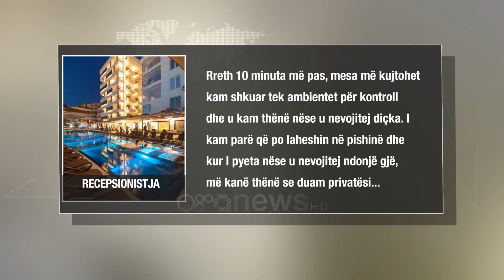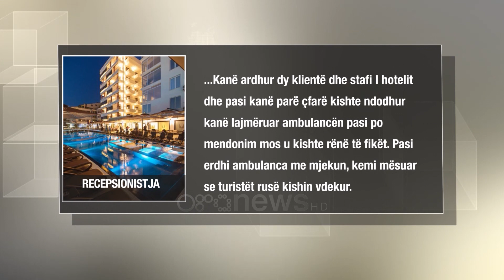Momentet e fundit të turistëve rusë. Zbardhet dëshmia e punonjëses së hotelit që i gjeti të vdekur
Katër turistët rusë që u gjetën pa jetë javën e kaluar në hotelin "Gloria Palace" në Qerret të Kavajës, kanë humbur jetën në intervalin kohor mes orës 20.00 dhe 21.45 të datës 15 tetor.

Së paku kështu rezulton nga dëshmia e recepsionistes së hotelit e cila ka pohuar se katër rusët, kanë mbërritur në hotel rreth orës 20.00 dhe kanë shkuar në ambientin e SPA-së të cilin e kishin prenotuar një ditë më parë.

Recepsionistja me iniciale H.K, është shprehur se ditën e ngjarjes ka qenë në punë pasdite, dhe pishina e brendshme që kishin kërkuar shtetasit rusë është ndezur në ora 16.00. Punonjësja thekson se në ora 20.00 ka ndezur edhe xhakuzin ndërkohë që turistët kanë kaluar në recepsion duke e njoftuar se do të përdornin SPA-në.

"Rreth 10 minuta më pas, mesa më kujtohet kam shkuar tek ambientet për kontroll dhe u kam thënë nëse u nevojitej diçka. I kam parë që po laheshin në pishinë dhe kur I pyeta nëse u nevojitej ndonjë gjë, më kanë thënë se duam privatësi. Jam ngjitur tek recepsioni ku jam marrë me punët e tjera deri në orën 21.45 kur kam shkuar tek turistët rusë bashkë me sanitaren S.D. për ti njoftuar se për pak ambientet e SPA do mbylleshin" raporton Ora News.